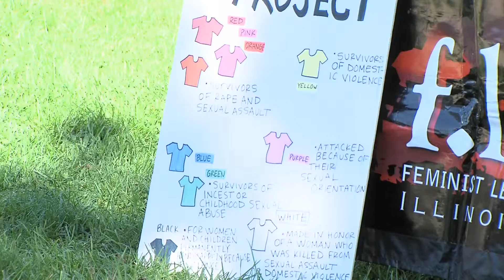F.L.A.M.E.'s Clothesline Project at ISU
This story aired on October 10th in 2014 for Illinois State University TV-10. This story is about the organization F.L.A.M.E. and their event called "The Clothesline Project" that was held on the campus quad.